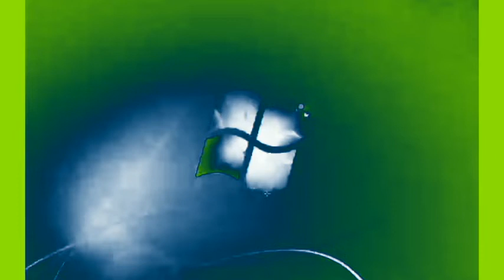Windows 7 Startup Logon NOW MY VIDEO Effects in G Major 9 By Jayden Galipo {A.K.A Original}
It's Original G Major 9

{JAPANESE}